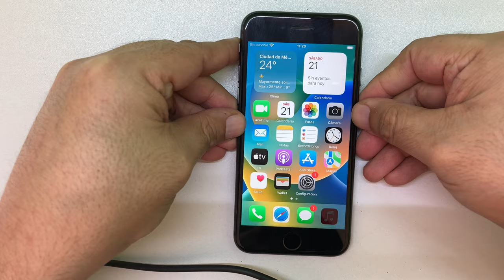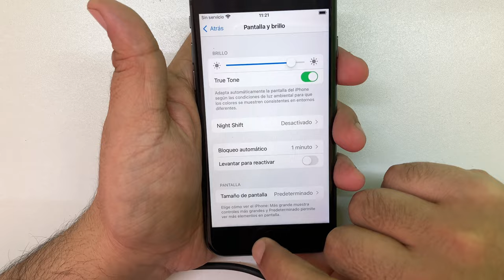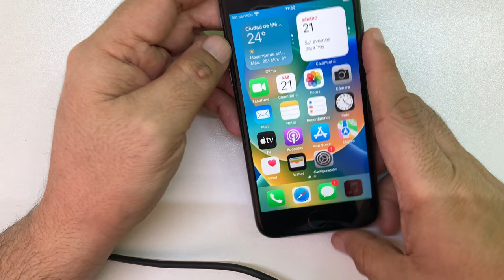la pantalla de mi iPhone se enciende cuando lo levanto o muevo como lo desactivó